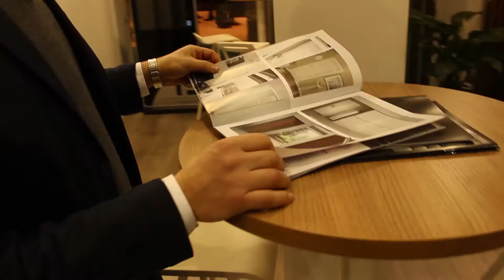Castalla Doors. FIMMA-MADERALIA 2018